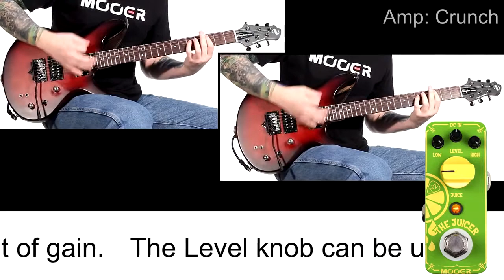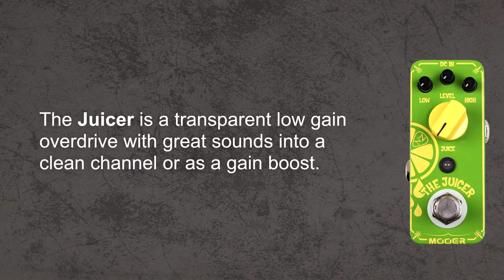Mooer The Juicer Overdrive Pedal Neil Zaza Signature DEMO